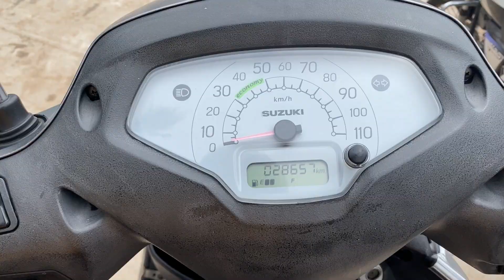Kya Sochata tha Kya Hogaya | My First Vlog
Hi! I’m Vivek. My channel is about lifestyle, filmmaking, travel with a tinch  of technology stuff!